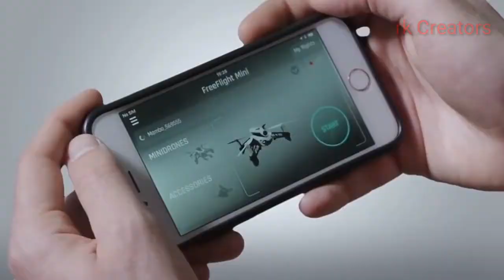TOP 3 COOL AND AMAZING CAMERA DRONE With hi-tech Features in 2018 you can Buy on Amazon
Hey Guys, In today's video, I'm  talk about  TOP 3 COOL AND AMAZING CAMERA DRONE With hi-tech Features in 2018 or  Cool Technology Gadgets In Real Life You Can Buy On Amazon. 3 Cool DRONES You Can Buy On Amazon New Technology Budget Drones.

HERES IS ALL PRODUCTS BUY LINK ⬇⬇⬇⬇

Parrot Mambo Drone

Parrot Bebop Drone

 MY CHANNEL HAVE THESE TOPICS VIDEO gadgets,10 cool gadgets new gadgets tech gadgets latest gadgets, 5 cool new gadgets gadgets for men new tech 5 gadgets electronic gadgets gadget shop best gadgets cool tech gadgets 10 cool gadgets to buy high tech gadgets best smartphone gadgets, smartphone gadgets on amazon, top smartphone products on amazon, Technical Guruji, cheap smartphone gadgets,amazon,amazon india smartphone gadgets on amazon gadgets smartphones bluetooth speaker, to creators, youtube best microphone, microphone for youtube video